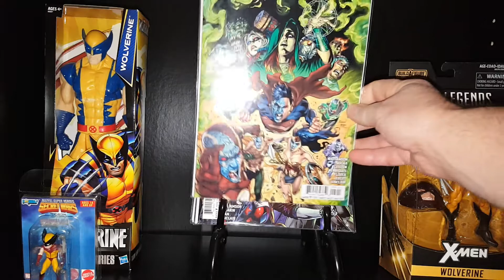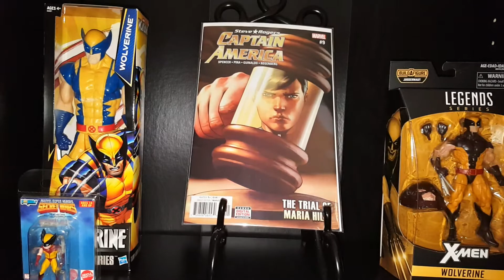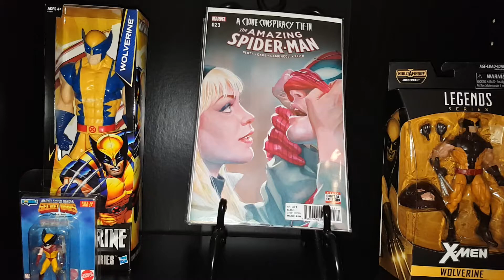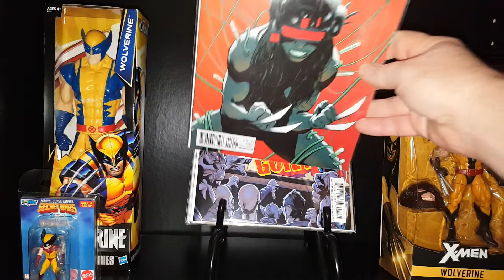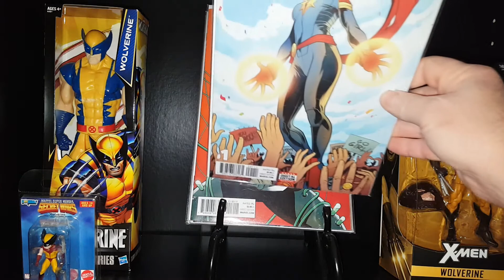(8) JUNKIES L.C.S. COMIC BOOK HAUL FOR 1/20/2017.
IN THIS HAUL VIDEO: (8) JUNKIES L.C.S. COMIC BOOK HAUL FOR 1/20/2017.  IN MY FINAL COUNTDOWN TO MY LAST VIDEO ON YOUTUBE THESE ARE MY 2 WEEKS WORTH OF COMIC BOOKS FROM MY L.C.S.